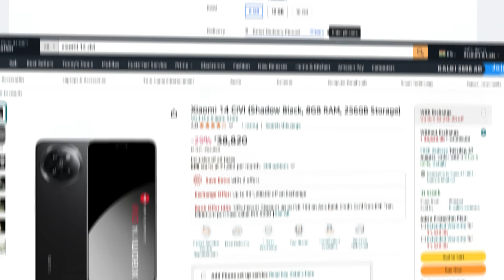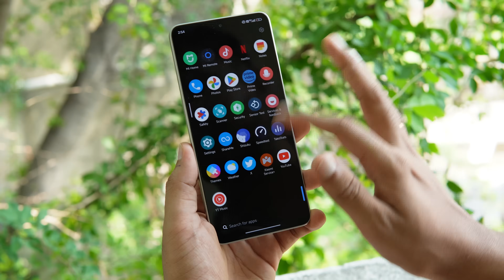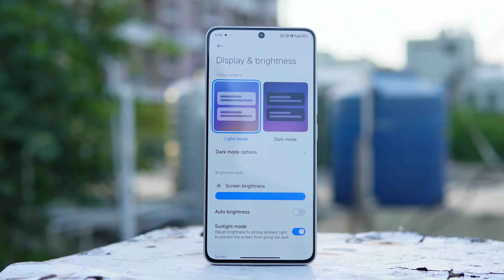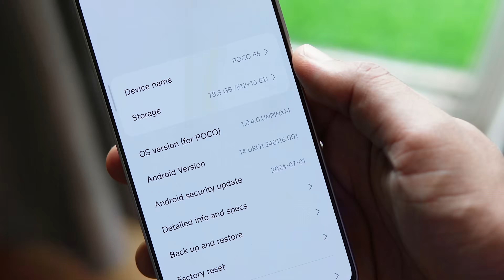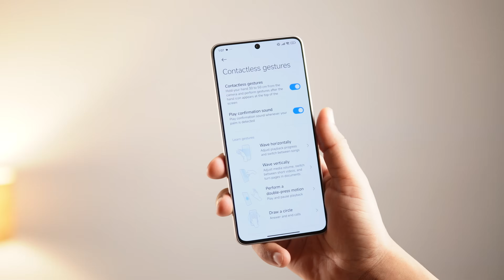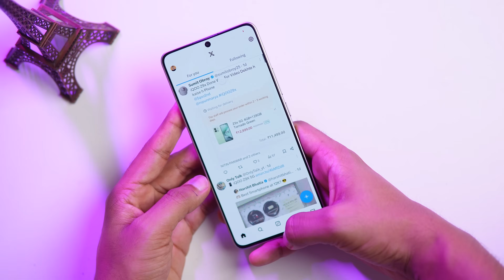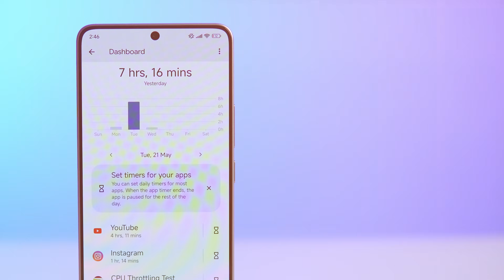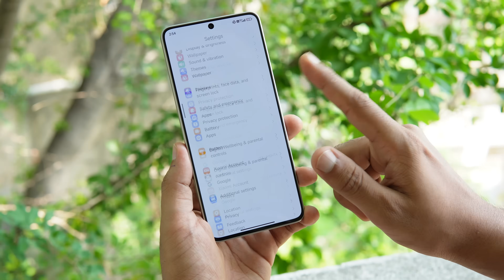Poco F6 5G - REALITY Check of Best Gaming Phone Under ₹25,000 After 90 Days !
In this video, Best gaming Phone Under 25000, poco motherboard dead issue, Best 5g gaming phone under 30000, poco f6 vs , poco f6 long term review, poco f6 bgmi test, watch full video for a detailed review of poco f6 5g.

Intro 00:00
Price & Variant 00:51
Build Quality 01:02
DIsplay  03:12
5G & Calling 04:46
Software Bugs & Experience 05:29
Gaming & Performance 08:17
Motherboard Dead Issue 10:16
Battery Backup 10:48
Camera Review 11:19
Conclusion & Outro 13:08